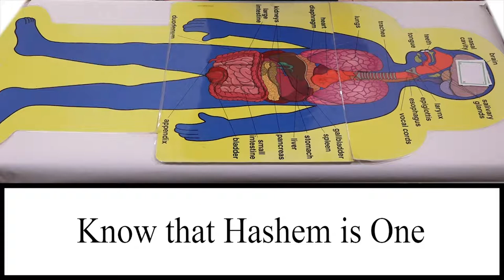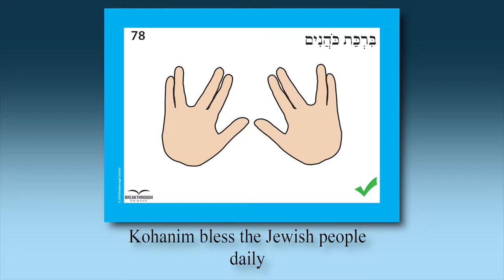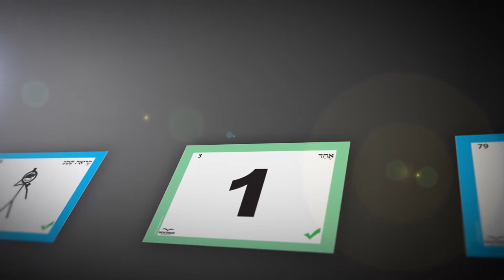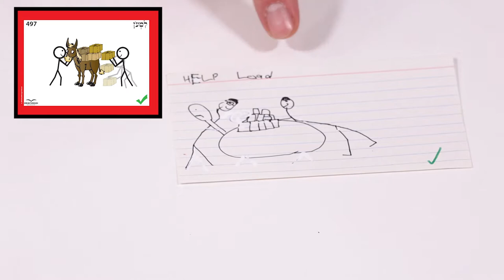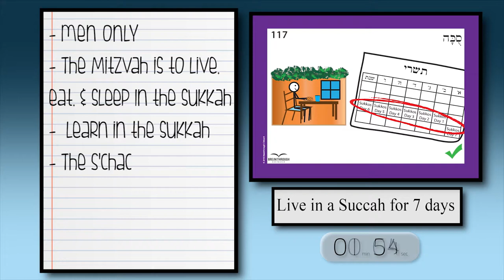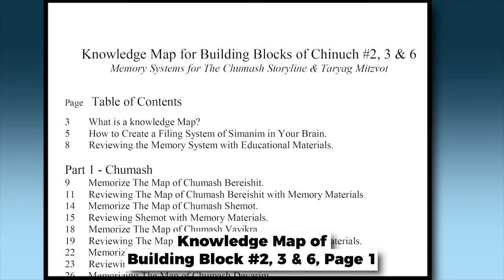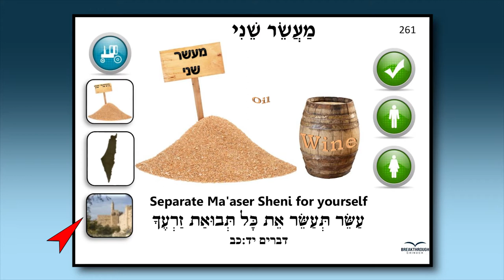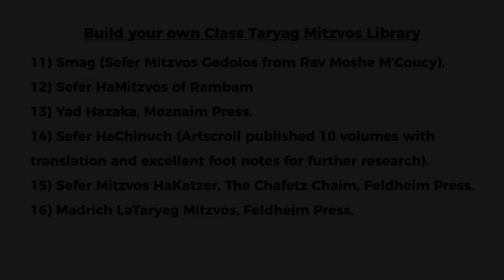Taryag Mitzvot Part 5: Classroom Applications 3